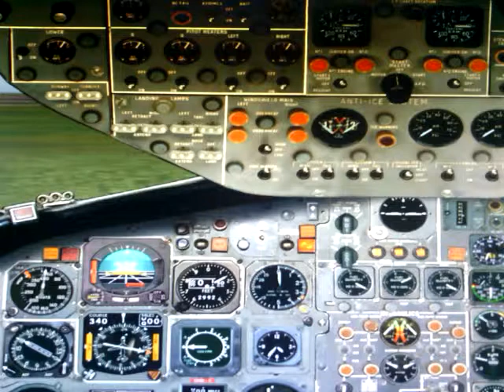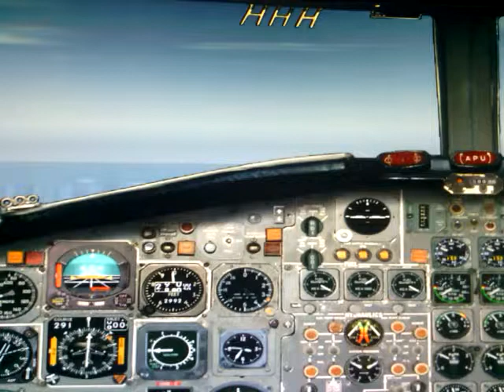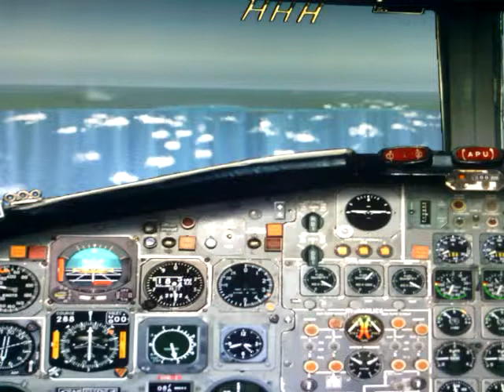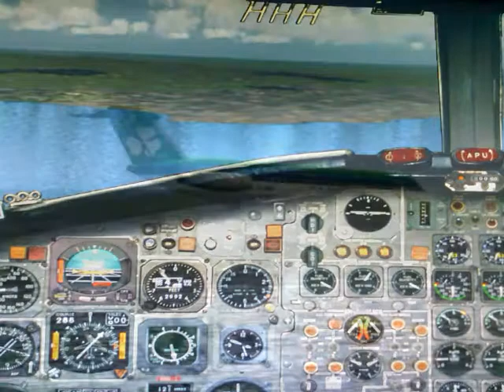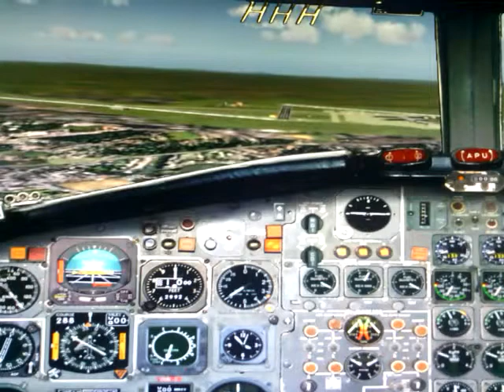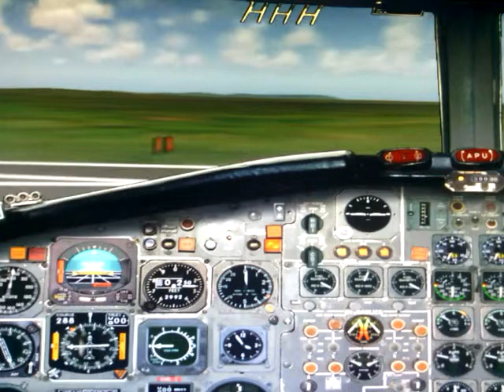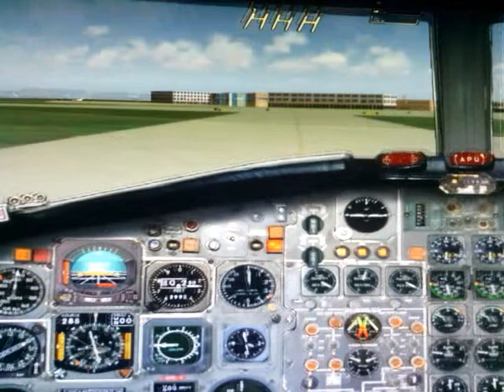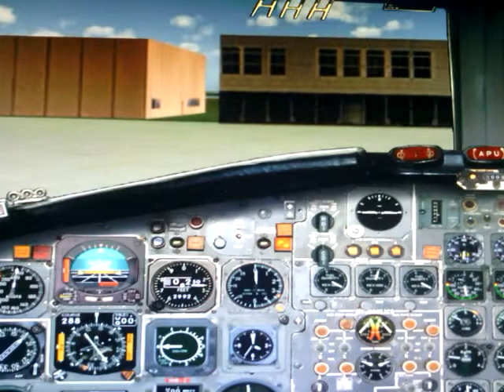FS 2004 Düsseldorf nach Dublin mit BAC 1 11 AER LINGUS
Nachmittagsflug mit der ehrwürdigen alten BAC 1-11 Series 200 von Düsseldorf nach Dublin.  I created this video with the YouTube Video Editor